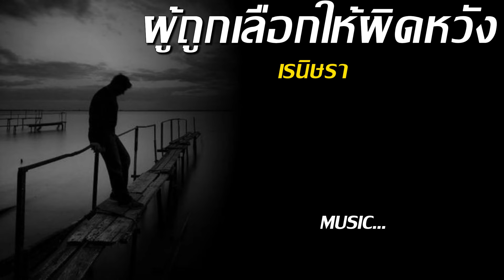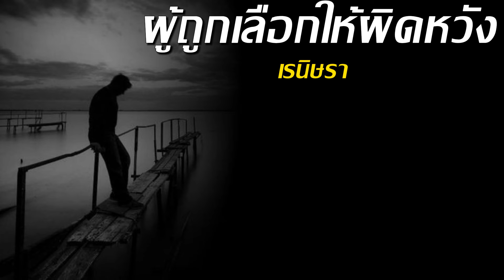เรนิษรา - ผู้ถูกเลือกให้ผิดหวัง(ดอกไม้ฤดูหนาว) Visualizer (เนื้อเพลง)